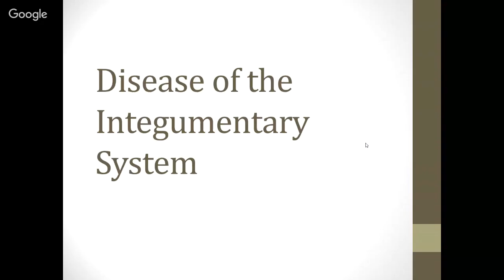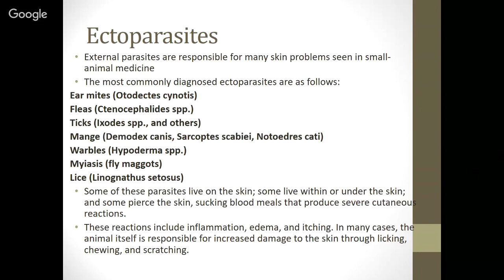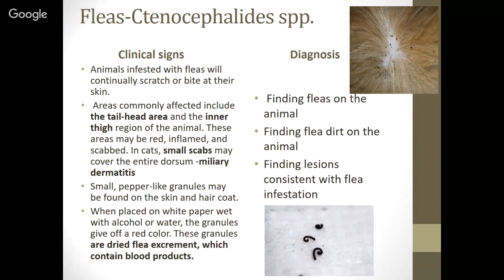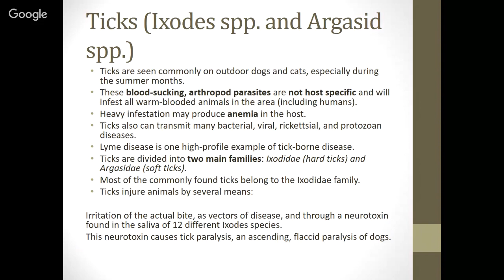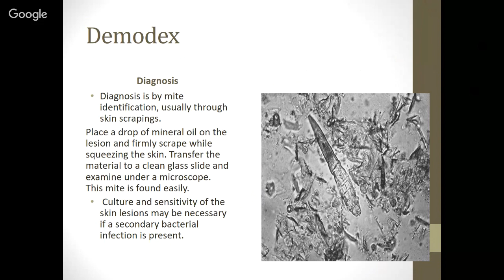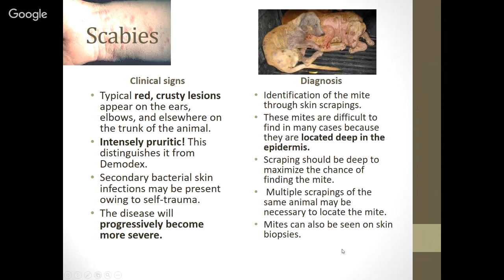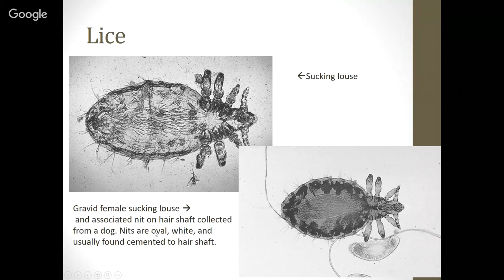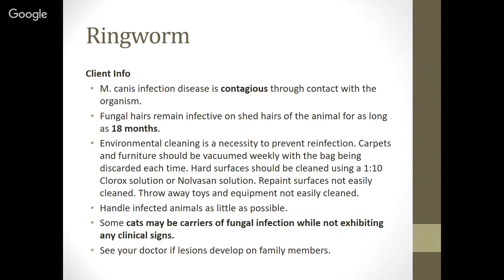Disease of the Integumentary System Part 1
A 102 slide lecture on diseases of the skin of various species of animals.